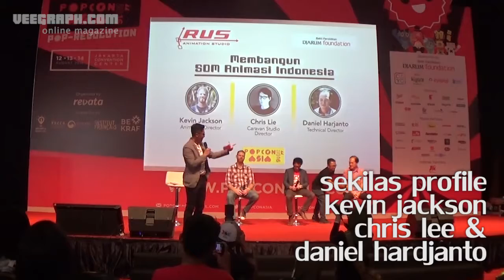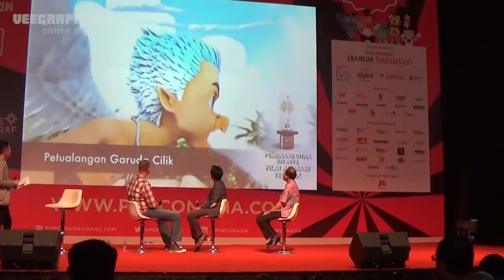Profile Kevin Jackson, Chris Lee dan Daniel Hardjanto